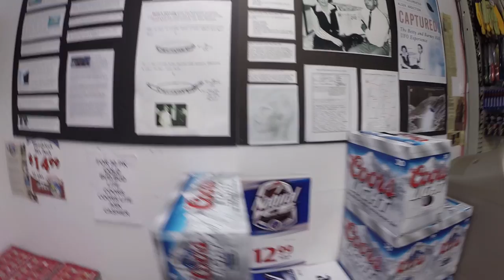SNOWMOBILING AND SKYDIVING (VLOG)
Here's our second day in New Hampshire. We had a fun time snowmobiling and indoor skydiving!

MUSIC WANTED!

Song: So Dope, Don't Fight It, A Sign, Summer Trip, Dark Roasted, Delevingle